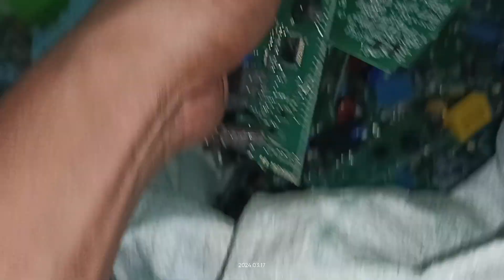MENGENAL 3 KATEGORI PCB TOKEN LISTRIK